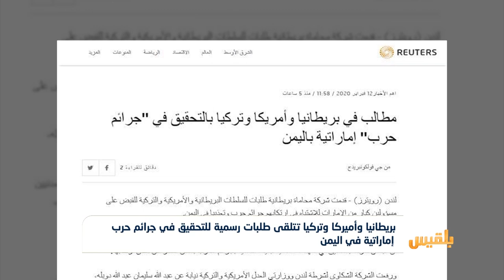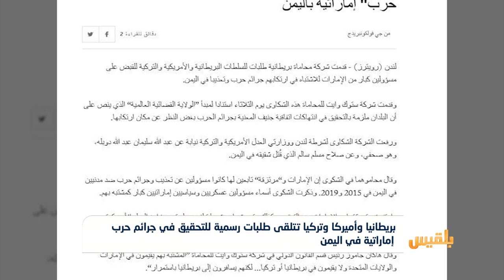بريطانيا وأميركا وتركيا تتلقى طلبات رسمية للتحقيق في جرائم حرب إماراتية باليمن | تقرير: محمد العليمي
قال مسؤول في شركة ستوك وايت، إن لديهم أدلة على ارتكاب الإمارات جرائم حرب في اليمن، بينها ممارسة التعذيب والقتل خارج نطاق القانون، واستخدام مرتزقة.
وأكد هاكان جاموس، مستشار القانون الدولي للشركة، في مؤتمر صحفي أنهم طالبوا بمنح ولاية قضائية دولية للولايات المتحدة وبريطانيا وتركيا، لتوقيف مسؤولين إماراتيين متهمين بارتكاب جرائم حرب في اليمن...